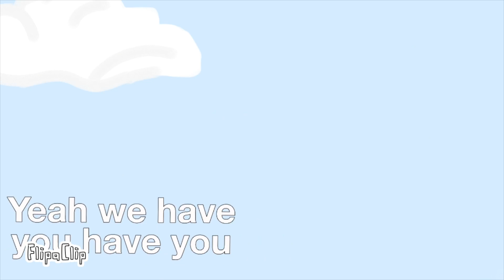Lia Appreciation, (COLLAB with Sunshine Studios!) Part 10!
I did the first half, Sunshine did the second!

Hooray for my eye style inconsistency, and the fact that I can’t animate water dhdhdbdb XD

For Lia!! You’re such a sweet and very talented human!! I love seeing you share your projects and animations, it blows me away!

Sometime after joining this map I just really wasn’t feeling well at all, (I’m good now don’t worry XD) so you doing the second half was extremely helpful!!

Okie, I think this turned out pretty well though! The beginning doesn’t even look like water tho lol, one day I’ll get it! I like the tweening, and the cloudy sky shot and movement, I think it turned out smoothly!

Again I’ve never animated dragons or anything to similar to them, so this was a cool change!